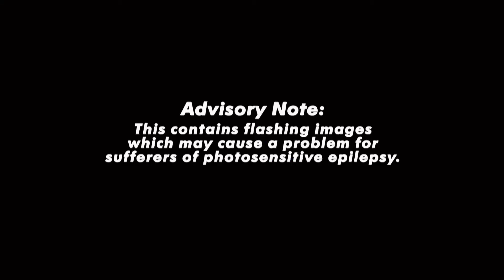FAITHLESS - LIVE @ V FESTIVAL 2016